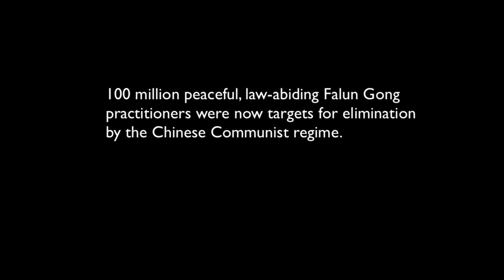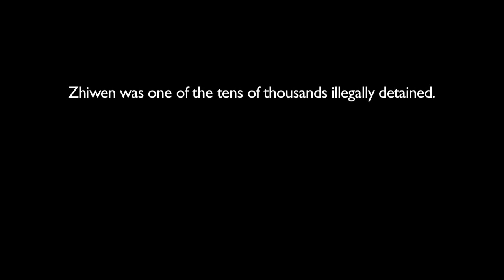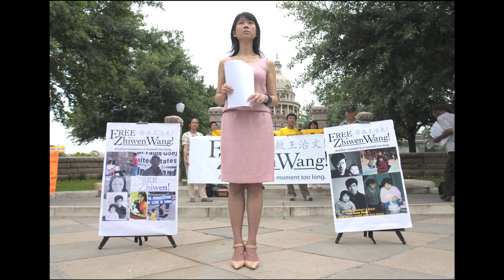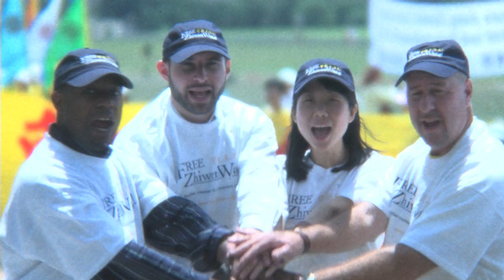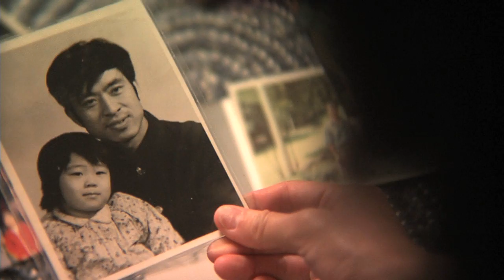Free Zhiwen Wang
In July 1999, my father, Zhiwen Wang, was wrongfully detained for practicing Falun Gong and living his life by truthfulness, compassion, and tolerance. For 15 years he suffered in a Chinese labor camp and when he finally came home it was to constant surveillance and pressure from the local police.

In July 2016 I went to China to help him formally immigrate to the United States where he could live peacefully and happily. What ensued was nothing short of shocking. We were followed by spies and harassed by police until ultimately his passport was destroyed by customs as we were trying to leave the country. We did everything legally and by the book from getting his passport to the approved US immigration visa. Now he has returned to Beijing and is under even more severe surveillance.

For anyone watching, please consider signing our petition to bring my dad to safety. He has never done anything wrong and he is now in his late 60's after spending 15 years wrongfully imprisoned. Please help us.